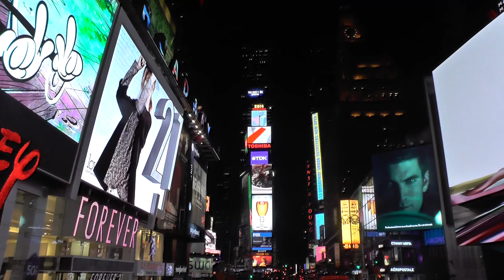New York City Night Tour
a new cut of our New York trip